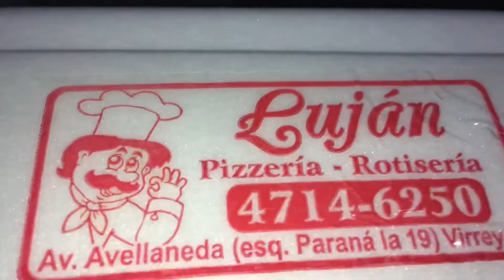Kiosco la 4 🍔 VS pizzería lujan🍔 Ft. los Pibes / Victor Bustamante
Que ondaa a a? SALIÓ SEGUNDA PARTEEE
En tiempos de cuarentena no queda otra que pedir por delivery Y ESTA VEZ les tocó a Pizzería Luján Vs Kiosco la 4 los debes conocer y mas si sos de zona norte 🙄😉

Rómpete ese comentario pa saber que opinas?!!!